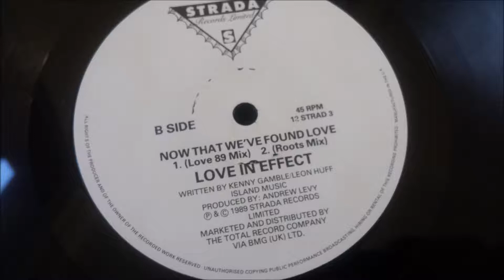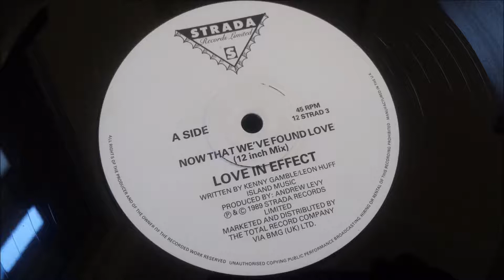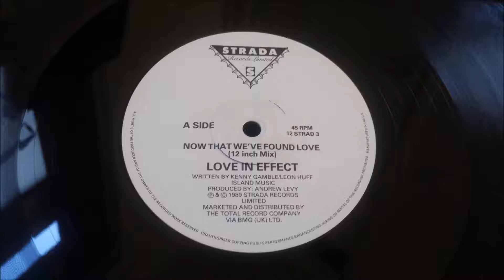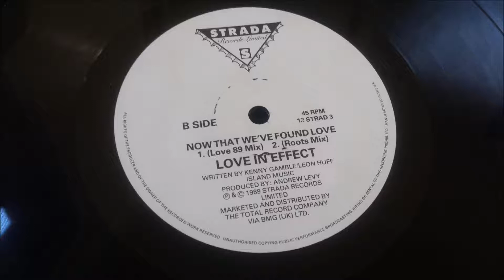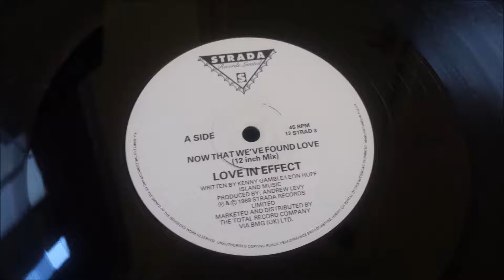Love In Effect - Now That We've Found Love (Roots Mix)